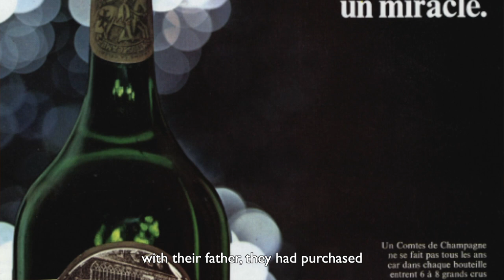Uncovering the Secrets behind the Creation of Comtes de Champagne Grands Crus Blanc de Blancs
Uncovering the Secrets Behind the Creation of the Comtes de Champagne Grands Crus Blanc de Blancs Cuvée with Pierre-Emmanuel Taittinger, Honorary Chairman